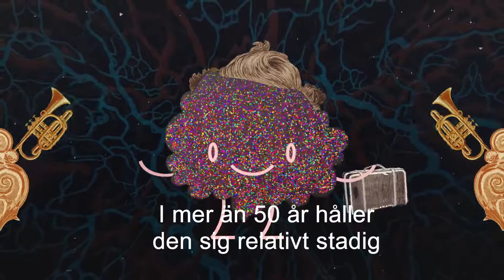Invånarna genom åren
Inuti livmodern finns inga bakterier. Redan under födseln påbörjas kolonisationen. Noll ska bli biljoner!